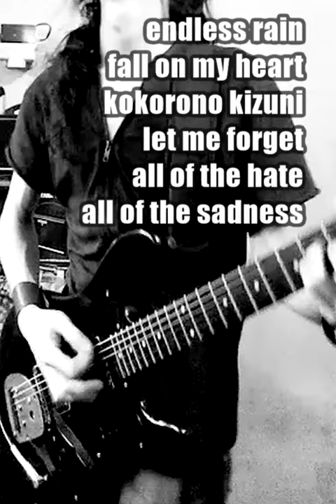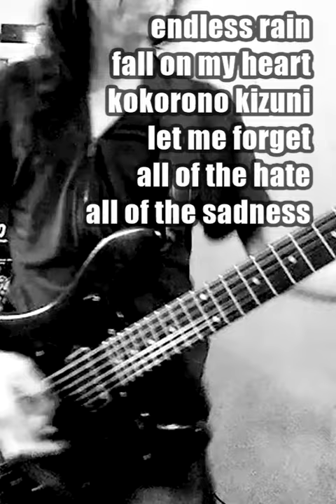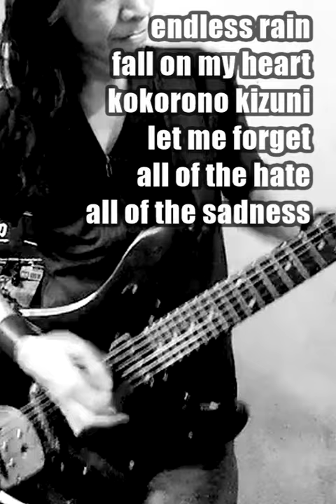Endless Rain (short edit)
Song title: Endless Rain
Artist/Band: X Japan
Album: Blue Blood (1989)

1st lead part + outro is self intepretation, not original compositon.